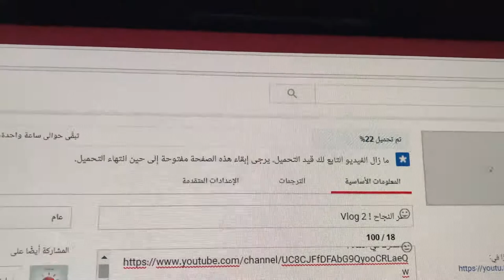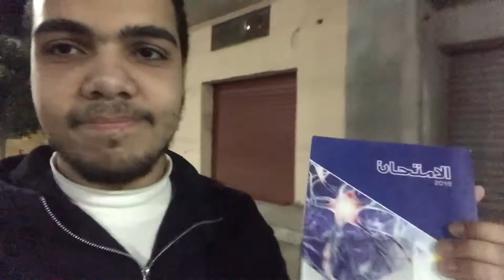لا تؤجل عمل اليوم إلي الغد Vlog 3